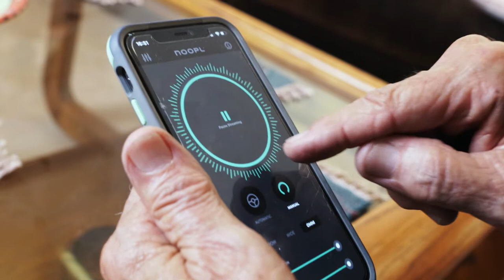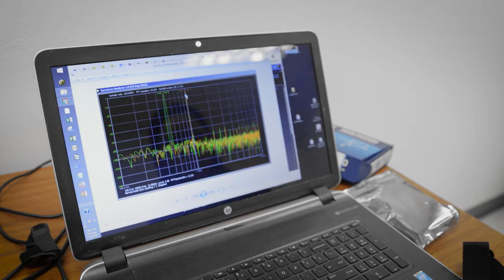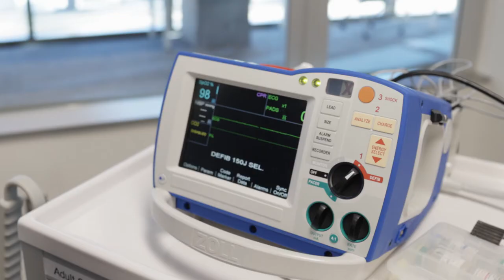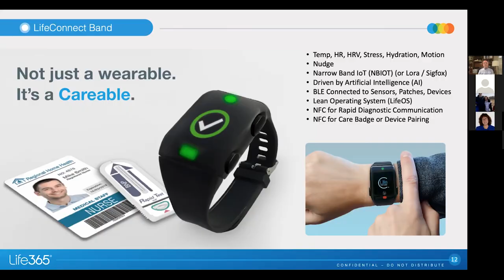C2SHIP & Wearable Technology | College of Engineering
C2SHIP is the Center to Stream Healthcare in Place.

Led by UA electrical and computer engineering professor Janet Roveda, it aims to develop medical-grade wearable technologies to remotely monitor patient health. These devices can gather patient data and provide "care in place" so patients don't need to leave their homes.

C2SHIP is a multi-institution team, as the University of Arizona partners with Baylor, USC and Caltech.

"Wearable technologies have become an integral part of so many people's lives, and these types of devices have tremendous potential to enhance the way health care is provided," said University of Arizona President Robert C. Robbins.